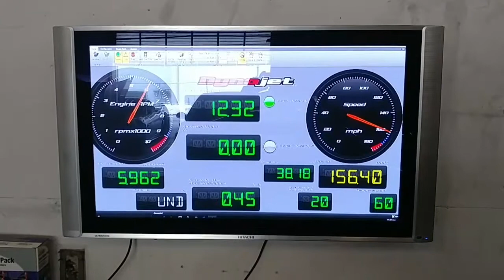1999 C5 Corvette on dyno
Getting tuned at Custom Street Performance,Borla long tube race headers,Xpipe,and Borla exhaust.
Everything else is stock auto trans,but not for long,#'s are 321 rwhp,341 tq,not bad for a 17 year old car with only 43k miles.